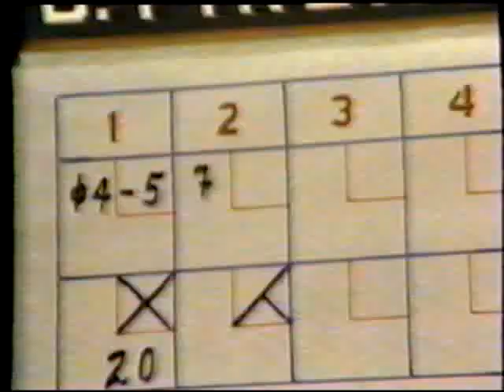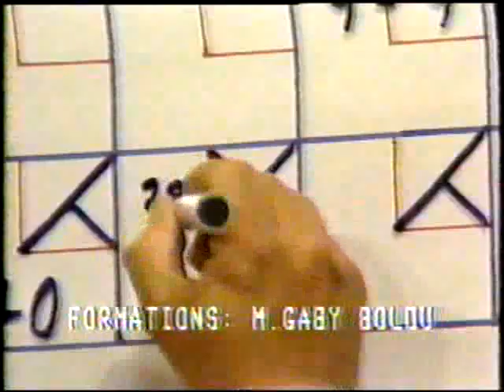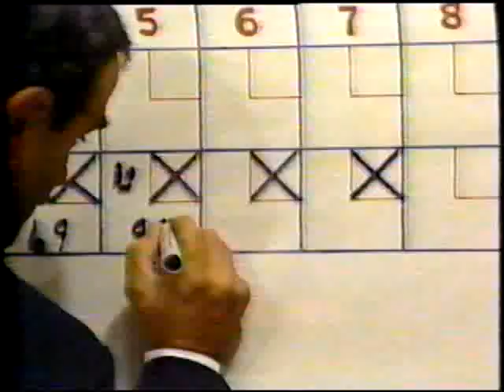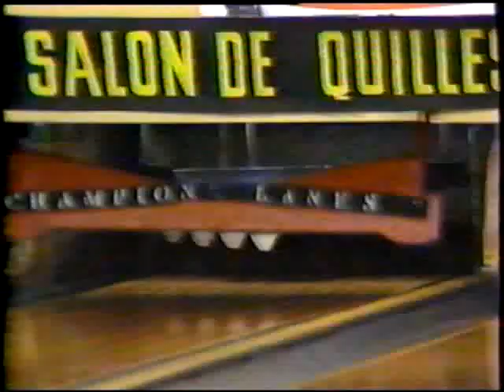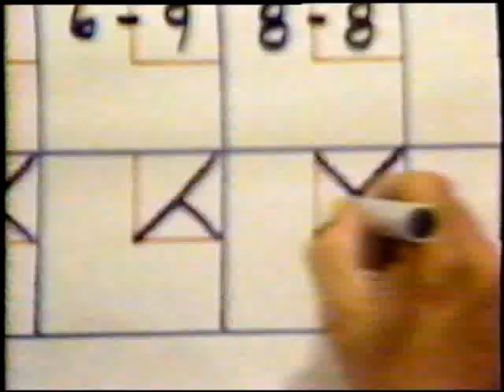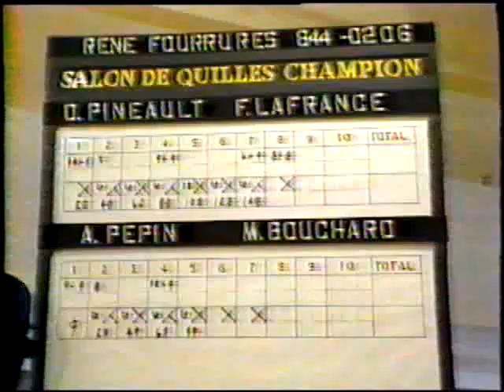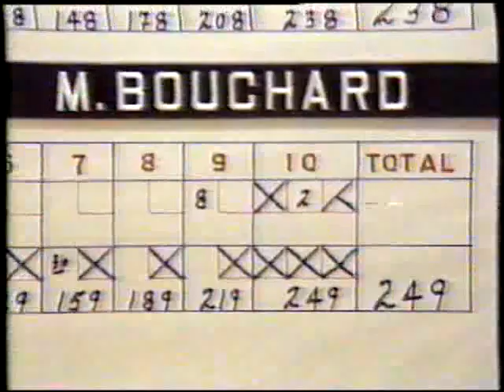Match en 1985 à TVSQ avec Alexandre Pépin et Martin Bouchard